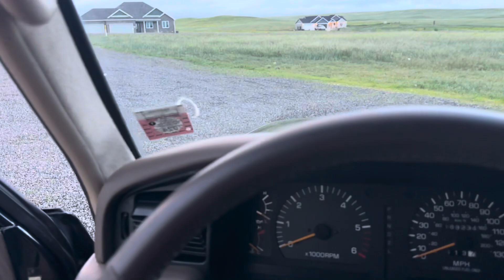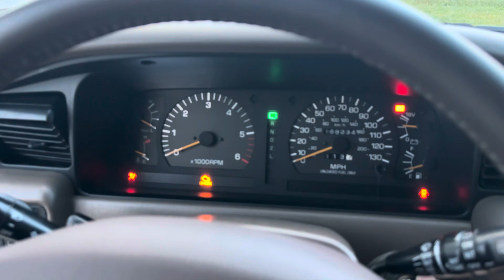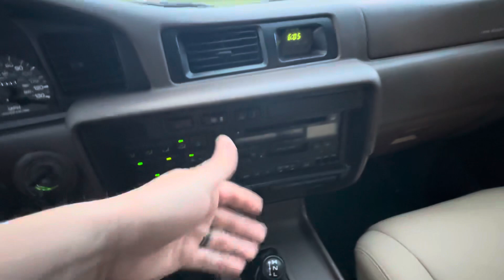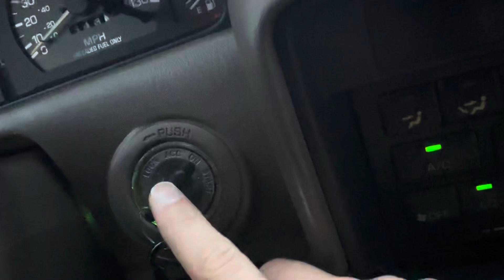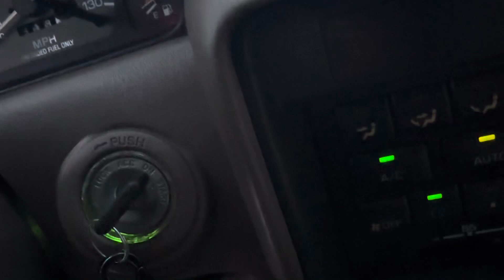3 Things I HATE about my 80 Series Land Cruiser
Here are the 3 things I hate about my 1997 Toyota Land Cruiser Collectors Edition. Well, I shouldn’t say hate… I should say 3 things I dislike about my 80 series Land Cruiser.

Am I being too critical with these things?

1. Poor power delivery of the straight 6
2. Choppy/Restrictive feeling when turning
3. Me. My own OCD and my own expectations… owning a late 90s vehicle takes patience and extra TLC. Things WILL break and things will need some additional attention. This is something I need to get used to again.

Thoughts?

-Stay Untamed…